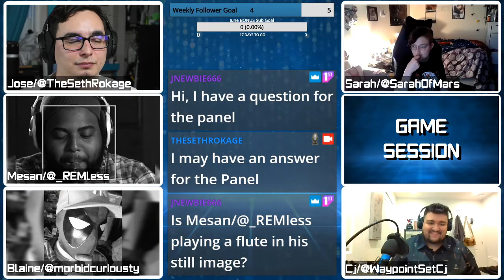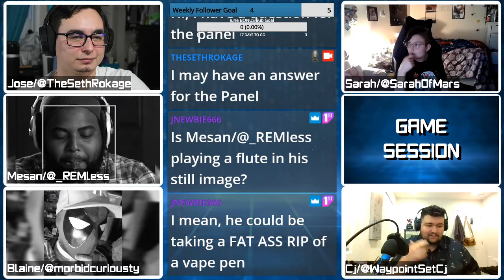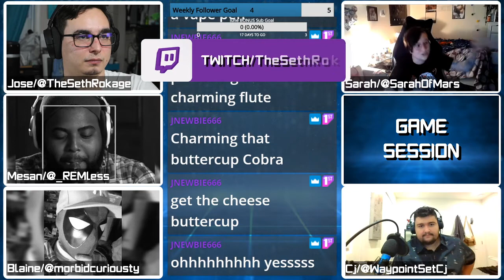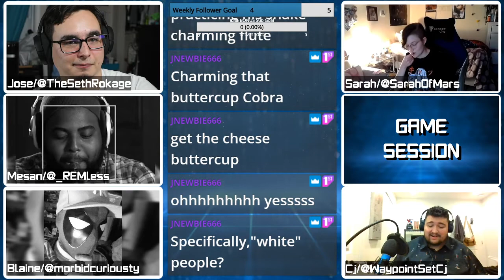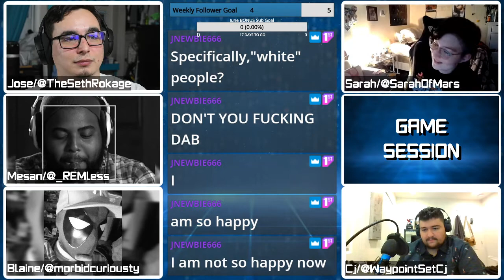Guardians of the Galaxy & Final Fantasy Origins announced! | Game Session Podcast Segment | Ep. 29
Podcast Crew:
Jose/TheSethRokage

Twitter.com/TheSethRokage
Twitch.tv/TheSethRokage